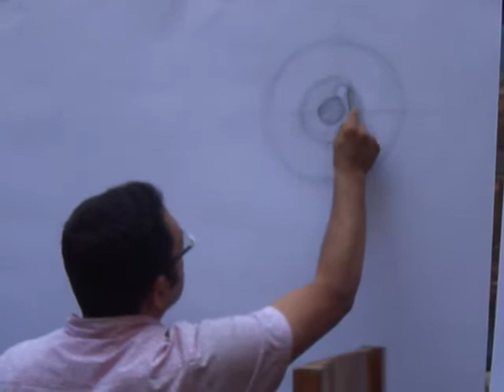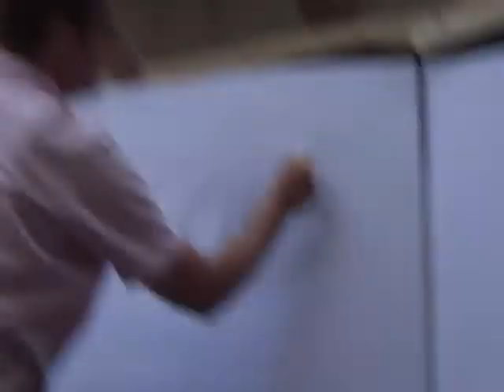warsha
ta7dirat mabd2ya , dr.ihab kashkousha
faculty of fine arts , helwaan university - zamalek